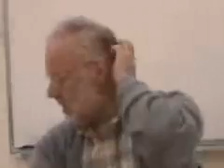sura39 ayat01 07r